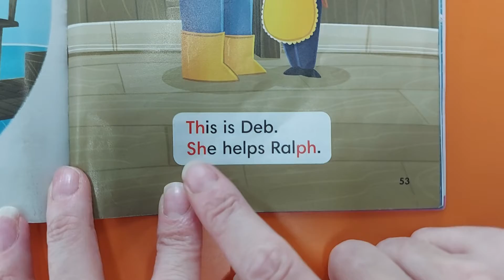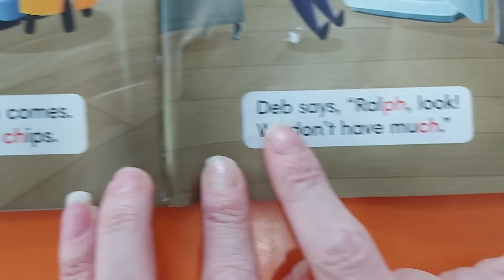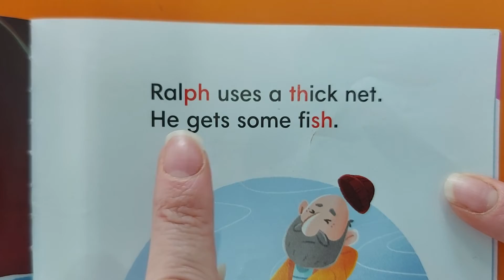EP K3-B 14/09/2021 Reading: Story 4